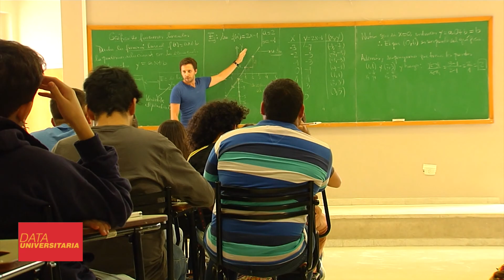Por una educación accesible para todos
En Argentina, la igualdad de oportunidades en la educación superior dejó de evolucionar. Y tiene que ver con la inversión en políticas educativas y otros beneficios a largo plazo que deben realizar los estados.
Se realizó un estudio comparativo con Finlandia que brinda datos similares a pesar de que dedica más producto bruto interno.  Según esta investigación tiene que ver con las políticas de Estado que se fueron acercando más al mercado.
La investigadora de la UNC que participó habló con Data Universitaria.